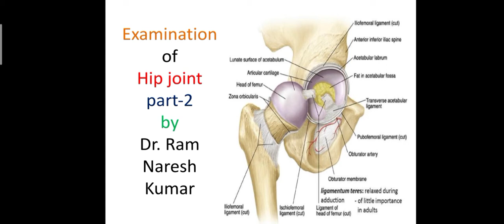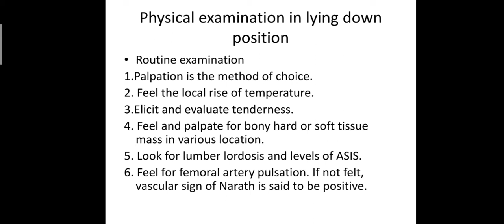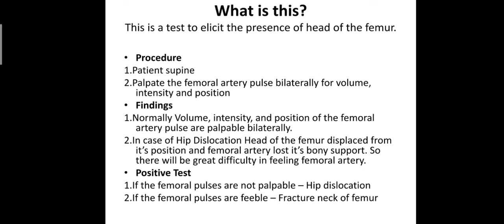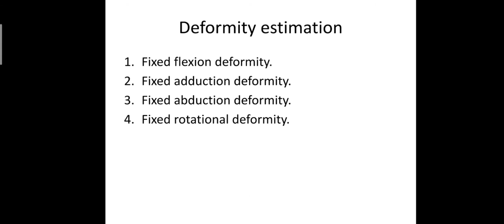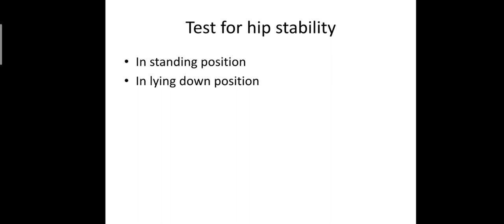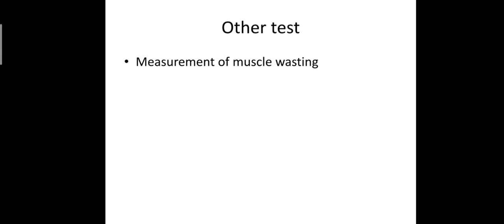Examination of Hip joint part-2 II Dr. Ram Naresh Kumar.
useful for medical student and practitioner.